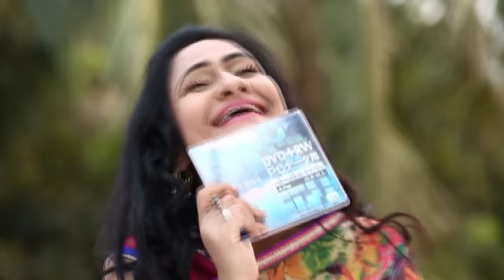Game | গেম | Niloy Alamgir | Munira Mithu | Prity | Oishi | Mintu | Shaown | ATN Bangla Natok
Drama : Game | গেম
Script : Sadhin Shah
Director : Debashis Borua Dip
Starring : Niloy Alamgir, Munira Mithu, Prity, Oishi, Mintu, Shaown,
Edit & Color : Shihab Mahmud
Digital Platform : ATN Bangla